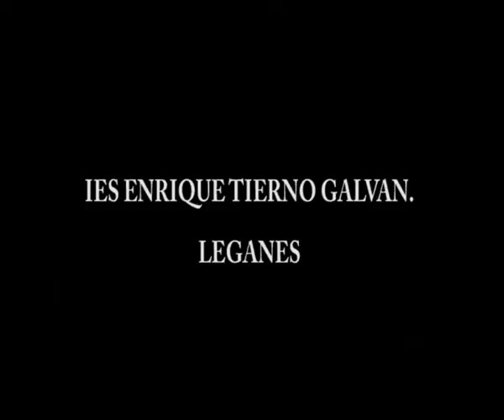Futuro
IES Tierno Galvan. Alumnos de 1º de la ESO